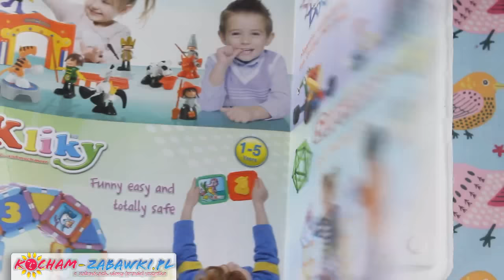Plastwood - Supermag - SuperMaxi Classic Rods and Spheres / SuperMaxi Klocki Magnetyczne - 0101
Klocki Supermag, to wysokiej jakości metalowe pałeczki i kulki, które należy ze sobą połączyć odpowiednimi biegunami i przy okazji tworzyć niezwykłe kształty. W ofercie znajdziemy Supermag Maxi czyli zestawy z pałeczkami w dwóch różnych rozmiarach przeznaczone dla dzieci powyżej 3. roku życia. Będą one podzielone na następujące linie: classic color, neon color, glow czyli świecące w ciemności oraz one color.
Sklepy mogą liczyć na wspracie. Libra do zamówień będzie dołączać plakaty reklamowe w ramach promowania marki. Dzięki nim rodzic jak i dziecko będą wiedzieć, że w tym sklepie można znaleźć klocki magnetyczne od Plastwood, a sklep zyska nowych klientów.
Te produkty pomogą dzieciom nie tylko rozwinąć się pod kątem tworzenia, budowania czy nauki, ale przede wszystkim dostarczą niesamowitych wrażeń podczas zabawy. Klocki magnetyczne Supermag  pobudzają wyobraźnię, która uruchamia się przy łączeniu pałeczek z kuleczkami. Wystarczy poobserwować dzieci bawiące się konstrukcyjnymi zabawkami, aby zobaczyć, że ich kreatywność nie zna granic.

Kids love playing with this 22-piece SuperMaxi Classic magnetic construction set, because it inspires super creativity. With these colorful magnetic rods and nonmagnetic metal spheres, children can assemble almost anything they want to. Kids can put together a complicated geometric shapes or create imaginative figures. SuperMaxi structures are very stable, yet easy to take apart and rebuild. We believe play is an important part of a child's healthy growth and development. Manufactured in Italy. Suitable for children 3 years and older.